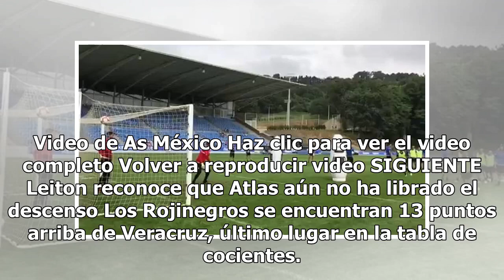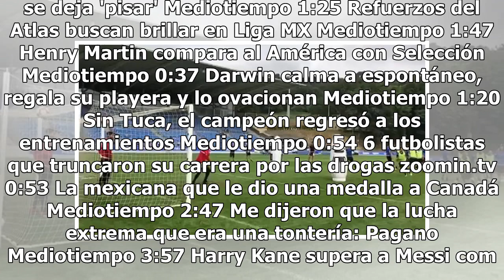Ex del América, Kalusha Bwalya, suspendido dos años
El Comité de Ética de la FIFA sancionó con dos años alejado de toda actividad relacionada con el futbol, más 100 mil francos suizos de multa (88 mil euros / 100 mil 600 dólares), al zambiano Kalusha Bwalya, expresidente de la federación de su país y exjugador de las Águilas del América. Una cámara d...